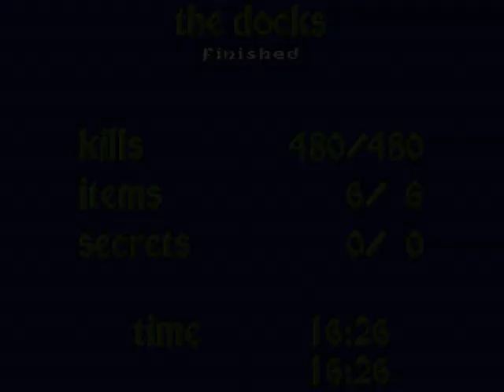Heretic: Shadow Of The Serpent Riders - Oblige Random Map (Blind Run, "Thou Art A Smite-Meister")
During a random moment of boredom and waiting for something amazing to happen (I am still waiting), I recorded this.

Yeah, alright, I'll just admit it. This is here purely because I'm now able to upload long videos.

Anyway, Heretic; Doom's medieval cousin. I don't usually play this one that often, so playing an entirely random level didn't seem too bright an idea.

Like most random maps that Oblige spews out, there's not much consideration for what and how a species of enemy are placed; I wouldn't be surprised if most of the enemies were killed by each other rather than me and my puny Crossbow (which for some reason was the only weapon on the damn level).

Mildly tough map, all things considered. Absolutely loaded with hostility, but due to the basic enemies in this game either lobbing slow, average-powered projectiles or having to get up close and personal to do anything, there wasn't really any particular moment worthy of an 'Oshi-'. Low health here is far less of a problem than it is when marching around a UAC base full of zombies.

Admittedly, the frame rate's not great here (jolts around a fair bit every now and then), but that's what I get for recording gameplay while compressing another video in the background. Ho-hum.

Oh, and yes; water around these parts is incredibly toxic. Any fluids are when Oblige is responsible for map construction.